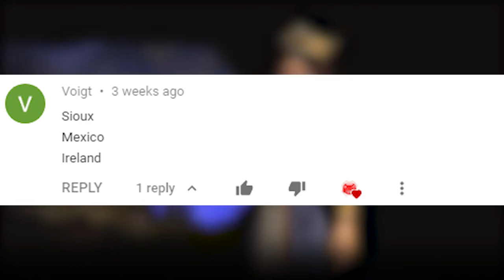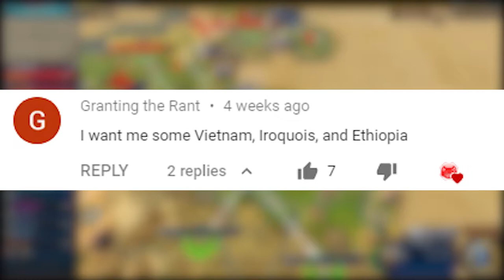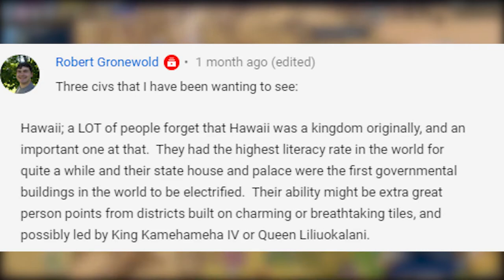Civilization VI: Three New American Civilizations that we want to join Civ VI!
It seems that Civilization VI is getting more DLC!  In this video, we talk about three of my favourite viewer Civilizations for new African Civilizations!